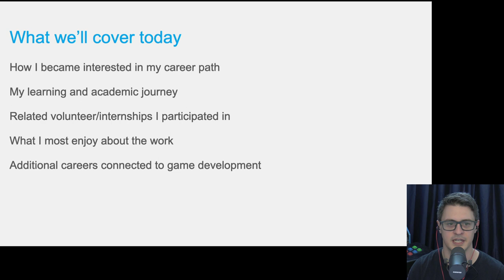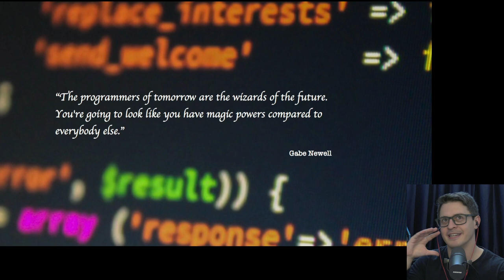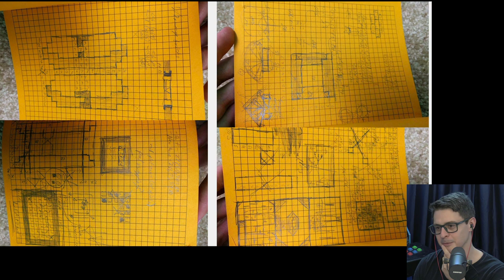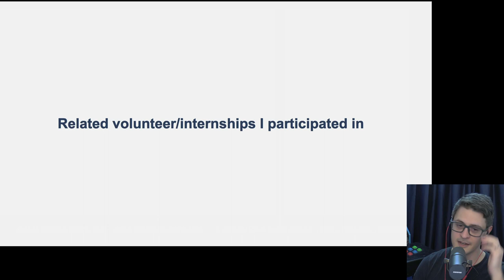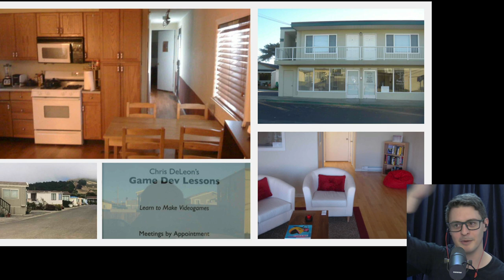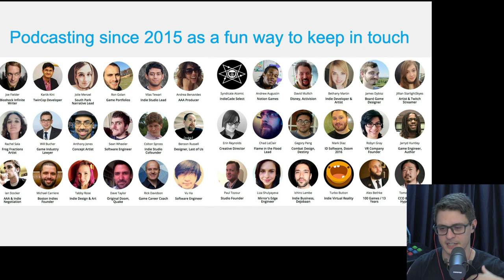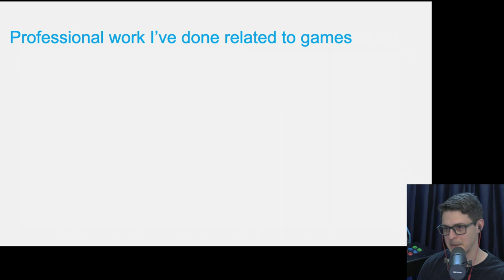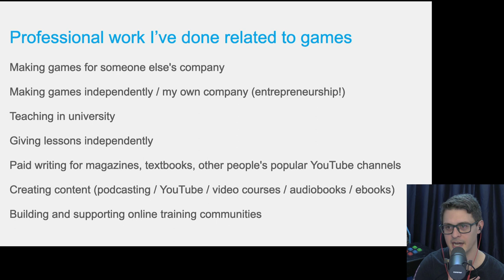My games career path (talk for high school)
Career day guest speaking for a charter school in California. Organized around prompts from the teachers and technical careers coordinator.